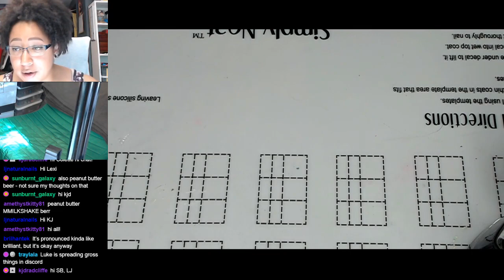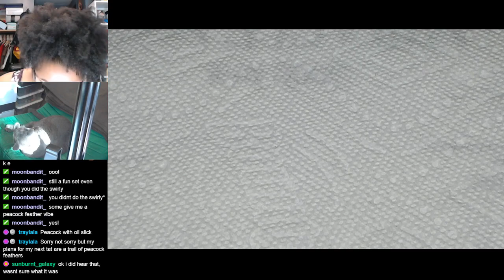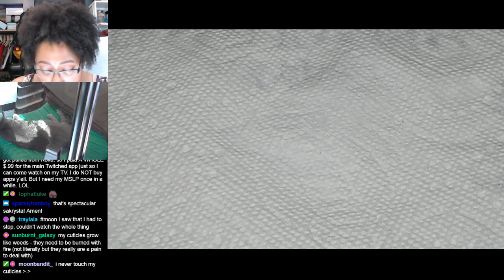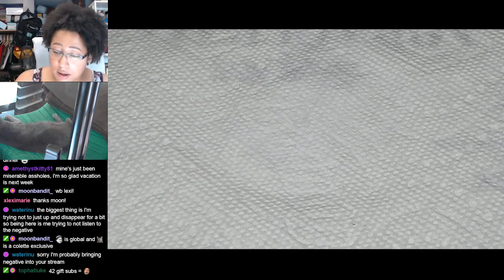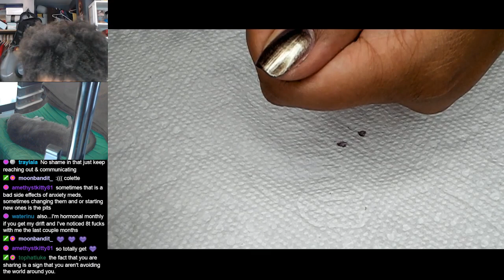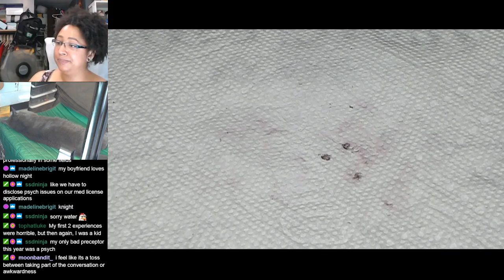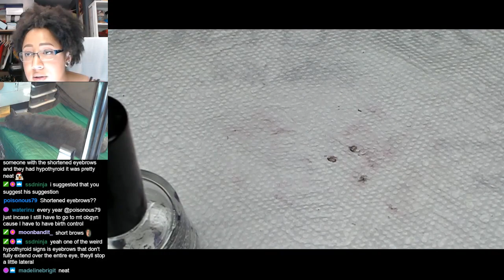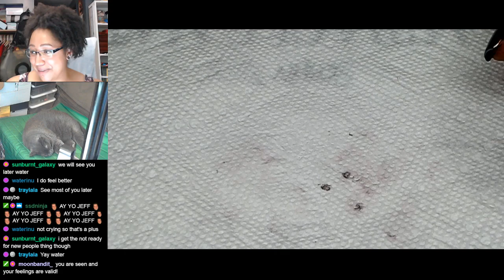Nail Polish & Chill | Color Club Cash Only manicure [Streamed 6/6/19]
NailPolishAndChill - peeling off the Groovy Rainbow Water Marble, and a quick midweek mani of Color Club Cash Only▼Products used listed below!▼

-Unt - Base 2
-Color Club - Cash Only